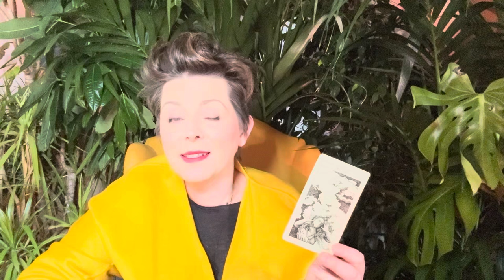BEWUSSTSEINSEBENE ✴︎ WASSERMANN ✴︎ ♒︎ ✴︎ DEIN ZUHAUSE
Intuitive Tarot Legung  2024 für das Sternzeichen WASSERMANN

☞ Erwerbliche Extended Videos sind Eigentum vom Herausgeber.
     Videos nur im Streaming - Kein Download.
     Der Kauf wird zur Möglichkeit des Streamings getätigt.
     Du hast jederzeit Zugriff auf das Video über den dir zugesandten Link via Email.

 ! ! !  ACHTUNG  ! ! !